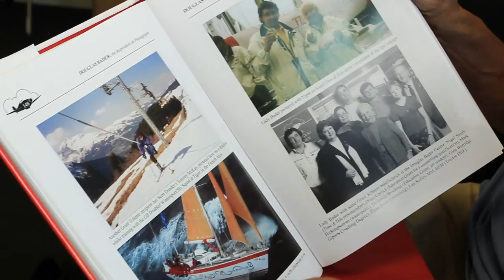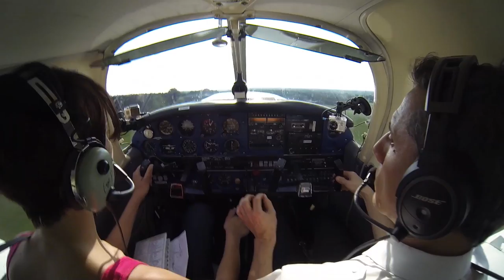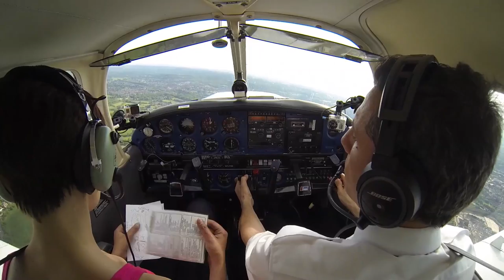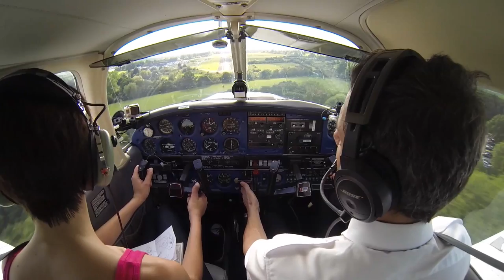Douglas Bader Foundation Voices: Kim Jaeger Reaches for the Sky 2017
Kim Jaeger is a through-knee amputee, has so far pursued her ambition to learn to fly (that part of the dream is well under way) and to gain her Private Pilot’s Licence with dogged determination.

She was the first to receive a Lady Bader Grant - from The Douglas Bader Foundation; special grants set up in the name of Lady Bader following her death in December 2015, for people with disabilities pursuing goals close to her own heart.

While she never flew solo, Lady Bader loved accompanying Sir Douglas on his flying sorties and was more than happy to take the controls when the opportunity arose!

We know that Lady Bader would be hugely proud to be able to support Kim in achieving her ambition and are sure she’ll be up there with her in spirit egging her on!

To learn more about The Douglas Bader Foundation and the work of the other organizations helping Kim To Reach for the Skies' visit: